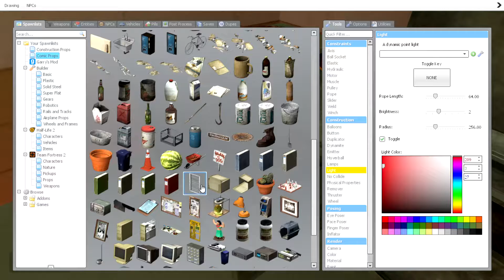m c d o n a l d s :)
chair death